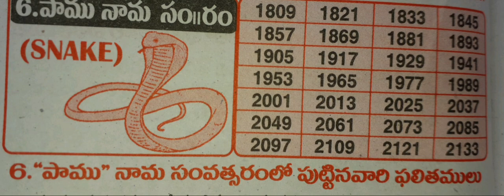1965 1977 1989లలో పుట్టిన వాళ్ళకి దనం ఎప్పుడు వచ్చేపడుతూనే ఉంటుంది కుబేరులుపుడతారు చాలా అదృష్టవంతులు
ఈ సంవత్సరాల పుట్టిన వాళ్ళకి దనం ఎప్పుడు వచ్చే పడుతూనే ఉంటుంది కుబేరులు సాధారణంగా ఈ సంవత్సరాల్లోనే పుడతారు చాలా అదృష్టవంతులు

years 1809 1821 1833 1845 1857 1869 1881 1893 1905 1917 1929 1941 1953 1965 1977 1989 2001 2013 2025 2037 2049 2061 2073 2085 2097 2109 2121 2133